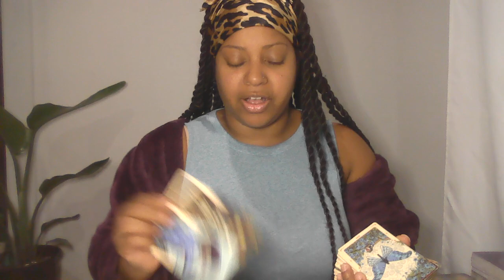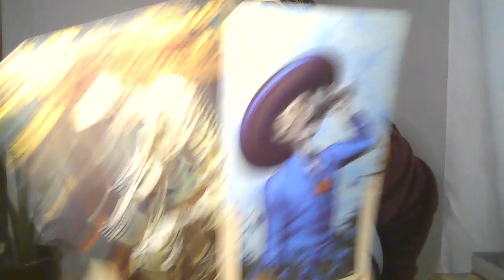ARIES A FRESH NEW START AFTER A PAINFUL ENDING JUNE 12, 2023